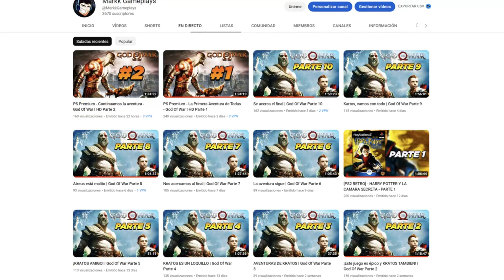ANUNCIADO NUEVO DLC 17 PARA DRAGON BALL XENOVERSE 2